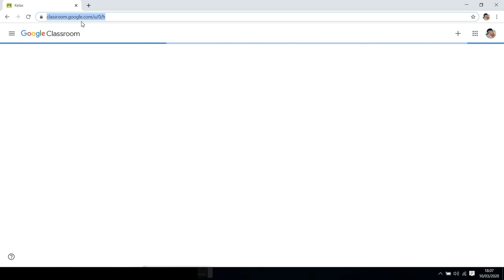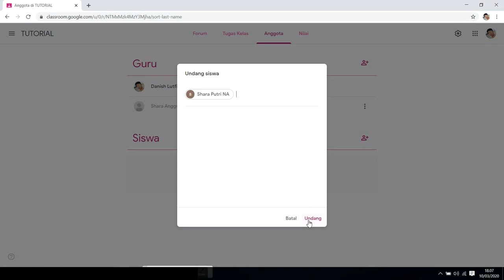GOOGLE CLASSROOM EP.2 - Mengundang ke dalam kelas (TUTORIAL DUGI)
Ingin mahir menggunakan Google Classroom? Dalam video ini, kami akan menunjukkan kepada Anda bagaimana cara mengundang  ke dalam kelas di Google Classroom. Pelajari secara singkat bagaimana Anda bisa mmengundang  ke dalam kelas di Google Classroom.

Tonton lebih banyak episode tutorial Classroom?
Tonton lebih banyak tutorial lainnya?